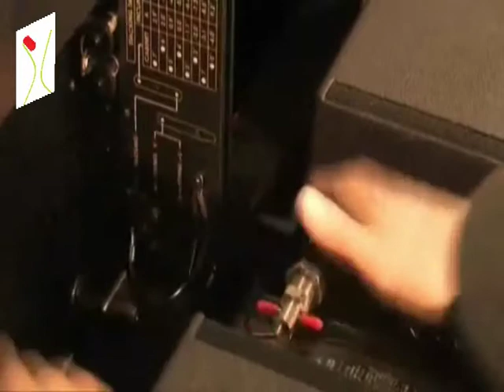ILAHI veys 2011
ilahi veys